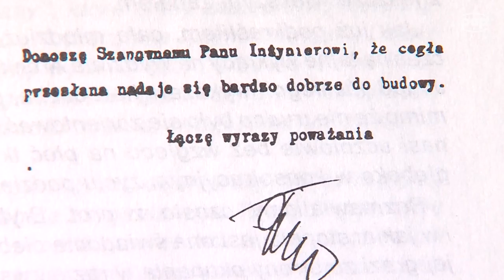Polski inżynier i mąż stanu - prof. Stefan Bryła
Krótki film autorstwa Polskiej Agencji Prasowej o jednym z najwybitniejszych polskich inżynierów budowlanych, pionierze spawalnictwa i konstrukcji spawanych, profesorze Stefanie Bryle.